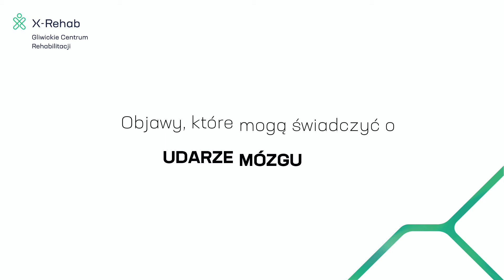Jak rozpoznać udar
Animacja pokazuję pierwsze symptomy udaru